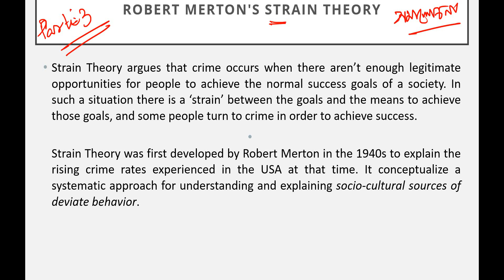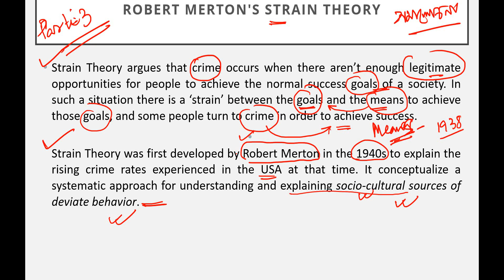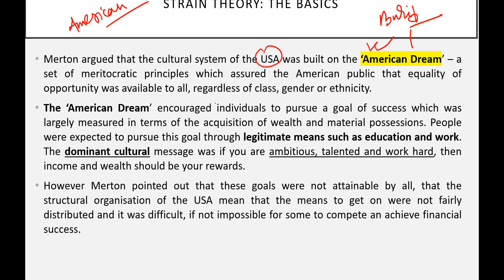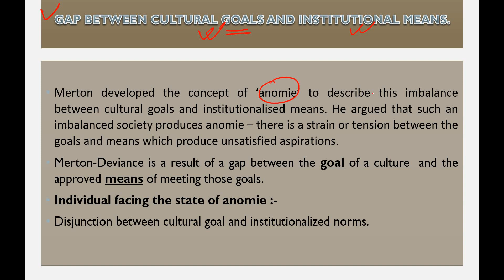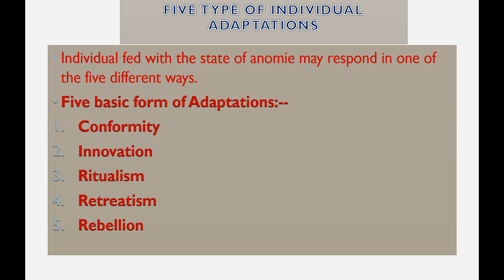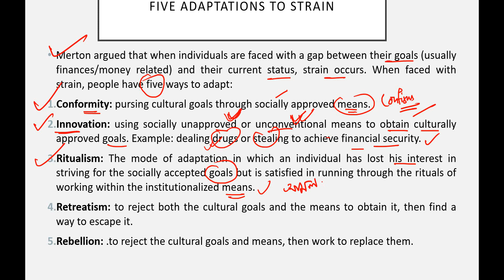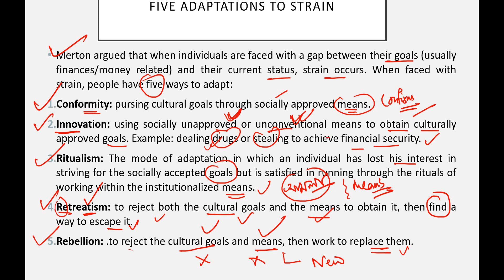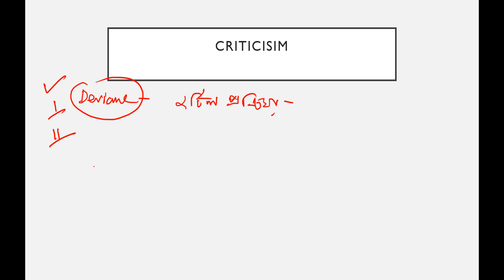WBCS & UPSC Optional Sociology| RK Merton Part-3|StrainTheory|American Dream||5 Types of Adaptations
Hi,  my name is Susanta Biswas and you are watching "only sociology" the one only destination for WBCS optional SOCIOLOGY. We provide free lecture video and suggestions for wbcs optional sociology in Bengali language.